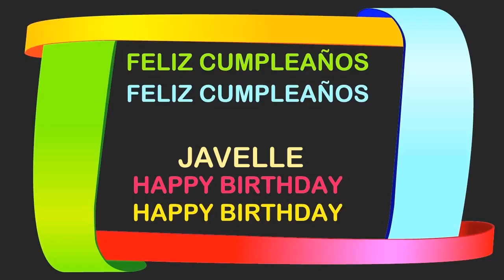Javelle Birthday Postcards & Postales